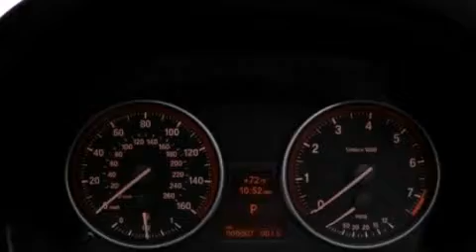2011 BMW 3 Series Hammond IN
We've been honored to serve the  IN area , we promise that your experience at our dealership will exceed your expectations !

 Year : 2011
 Make : BMW
 Model : 3 Series
 Engine : 3.0L I6

 Exterior : Blue

 Interior : Tan
 Stock : 11744

 1400 U.S. Highway 41
  , IN 46375

 2011 BMW  IN